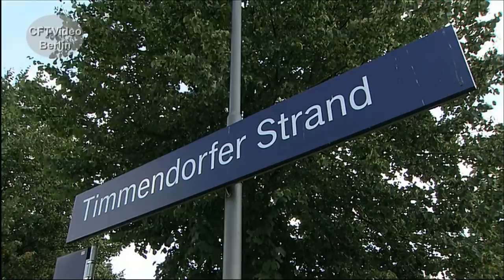628 auf der Vogelfluglinie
Seit 1986 sind die ersten Triebzüge  der Baureihe 628.2 unterwegs. Hervorgegangen sind sie aus lange erprobten Prototypen. In mehreren Varianten wurden die zweiteiligen Triebzüge  bis 1996 von namhaften Waggonbaufirmen in über 450 Exemplaren gebaut. Inzwischen ist die 628er Flotte deutlich geschrumpft. Vor einigen Jahren haben wir die Treibwagen auf der Vogelfluglinie beobachtet. Viel Spaß beim Anschauen.  Hier mehr: